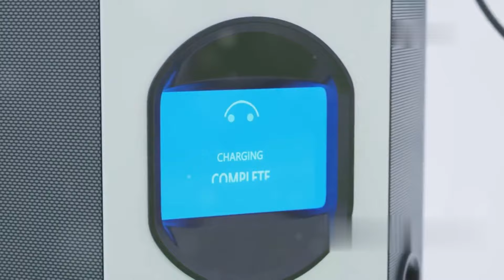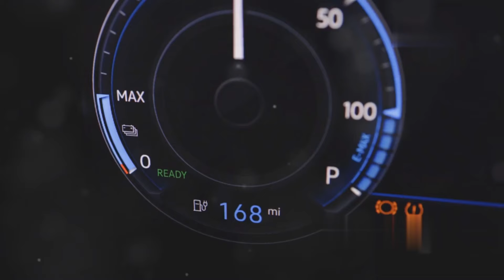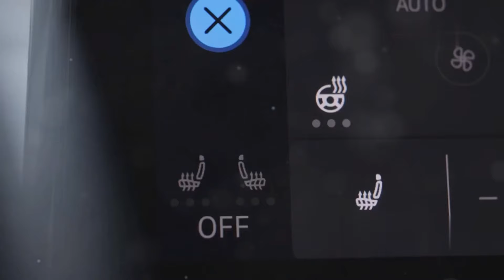Tata Nano Electric: जल्द आ रही है नई इलेक्ट्रिक कार!